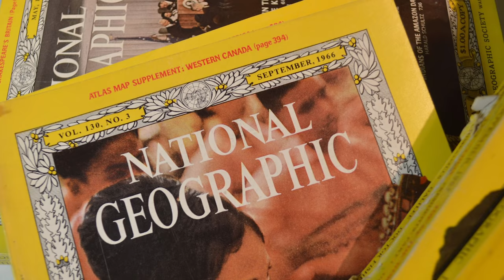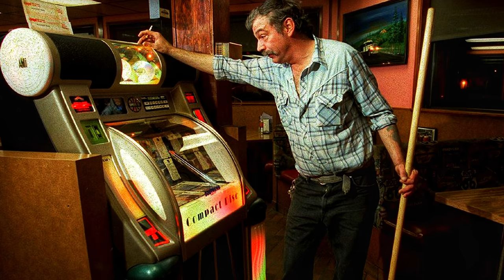Leah Hennel: Interview with a legendary photojournalist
International Award-Winning Photojournalist Leah Hennel was interviewed by Evelyn Drake in our latest photographer feature. They talk about the passion behind her work, the challenges of photographing death, and why she loves capturing western culture.

TCSTV Videography by:
Brendan Schmidt

Evelyn Drake @tcstvev
Brendan Schmidt @schmidtman77

Ev's Hair by: Diana Ferreira